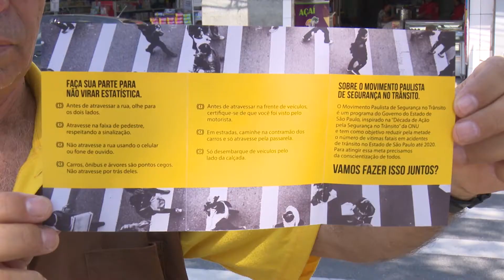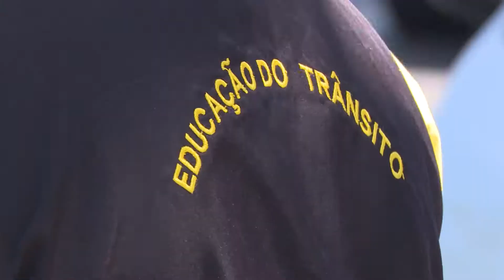Atropelamento de Pedestres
O atropelamento de pedestres é responsável pela segunda maior causa de mortes no trânsito em todo o Estado de São Paulo, ficando atrás, apenas, dos acidentes envolvendo motociclistas. Uma em cada três vítimas de atropelamento fatal tem mais de 60 anos. Em Jacareí, equipes de educação no trânsito da Secretaria de Mobilidade Urbana trabalham para que a cidade não contribua com esta triste estatística.